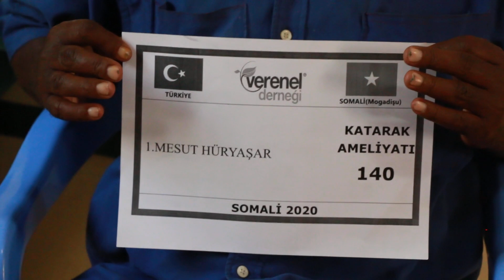140 MESUT HÜRYAŞAR KATARAKT AMELİYATI